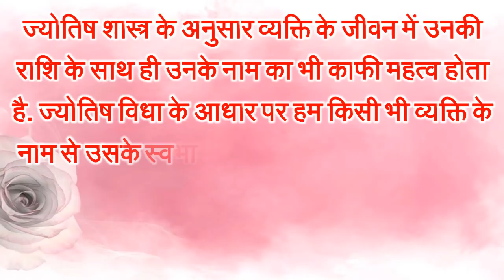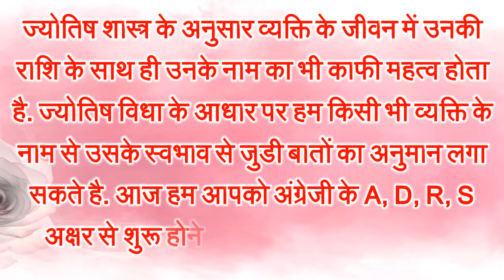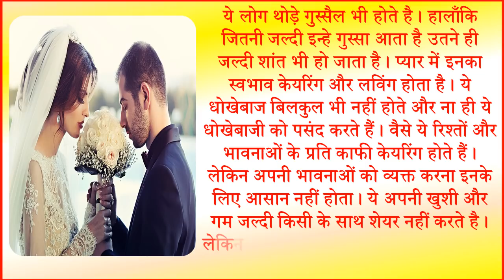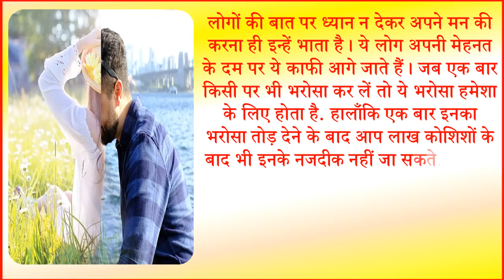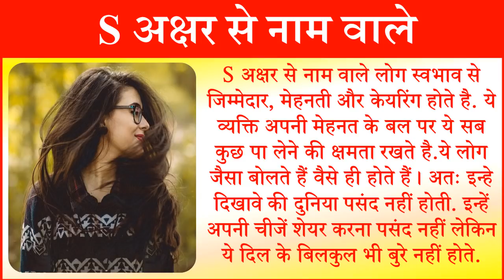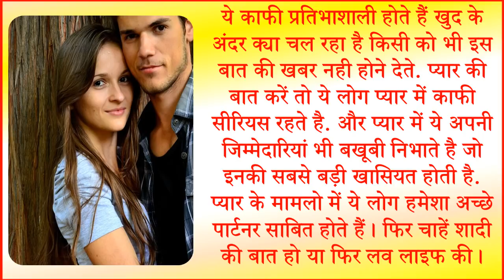A, D, R, S नाम वाले लोगो का सच | Nature According Name Astrology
ज्योतिष शास्त्र के अनुसार व्यक्ति के जीवन में उनकी राशि के साथ ही उनके नाम का भी काफी महत्व होता है. आज हम आपको A, D, R, S अक्षर से शुरू होने वाले लोगो के बारे में बताएँगे. जैसे नाम से जाने भविष्य A नाम वाले लोग प्यार में कैसे होते है  S नाम वाले लोग प्यार में कैसे होते है  R नाम वाले लोग प्यार में कैसे होते है  D नाम वाले लोग प्यार में कैसे होते है और नाम के पहले अक्षर से जाने भविष्य.